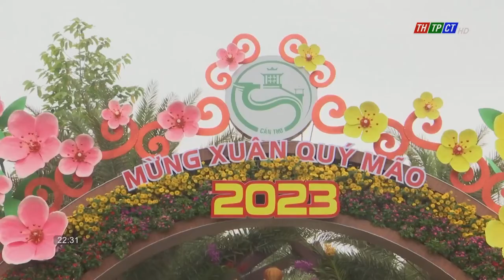Cần Thơ spring flower garden 2023 ready to serve visitors | Cần Thơ News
On Jan.18th morning, vice chairman of Cần Thơ city people’s committee Nguyễn Thực Hiện came to Cần Thơ flower garden on Tết of the cat 2023 to hand over the flower garden project. As reported, Cần Thơ flower garden of the spring of the cat 2023 is located within the campus of Sông Hậu park and has the theme of The spring of Cần Thơ homeland- Flower and Fortune”.